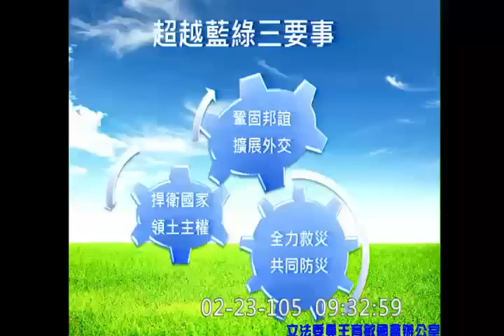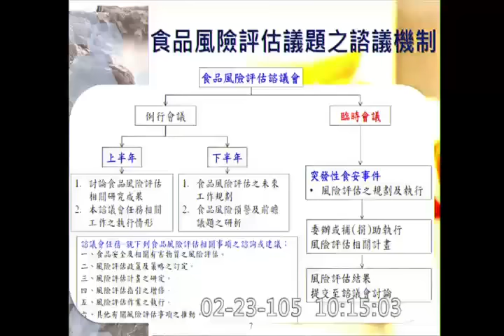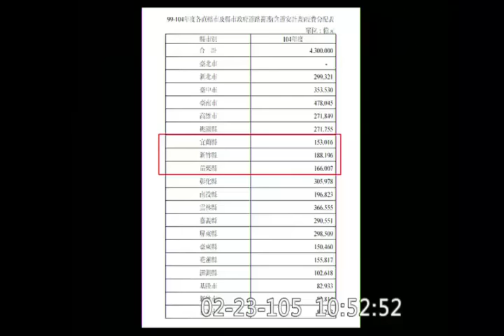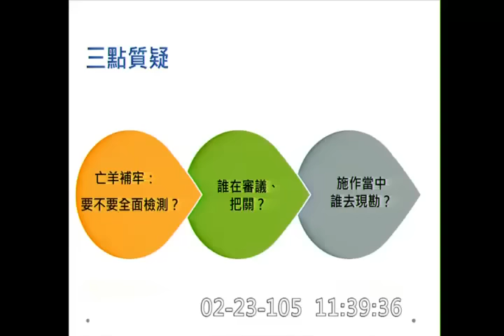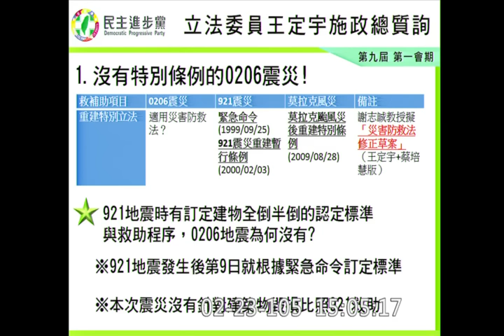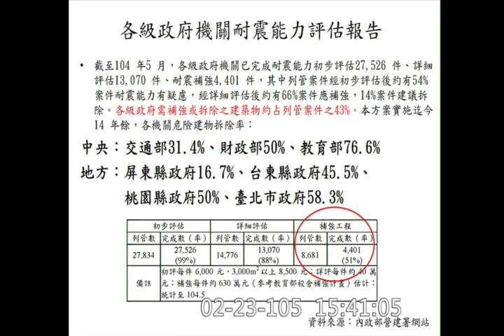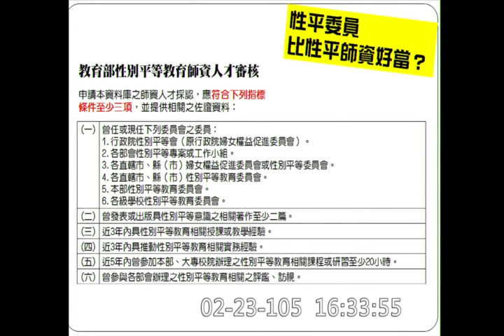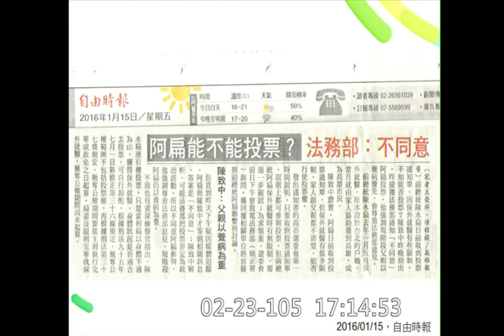y2016 m02 d19 full 9479 院會 [完整+高清] 行政院院長 施政報告 質詢 【立法院演哪齣？】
主席： 蘇嘉全 蔡其昌
登記發言質詢： 林昶佐 王育敏 吳焜裕 高金素梅 柯志恩 江永昌 王定宇 蔣乃辛 尤美女 劉世芳
臨時提案： 蔣乃辛 林俊憲 李昆澤 簡東明 余宛如